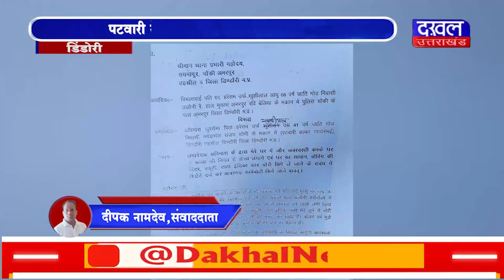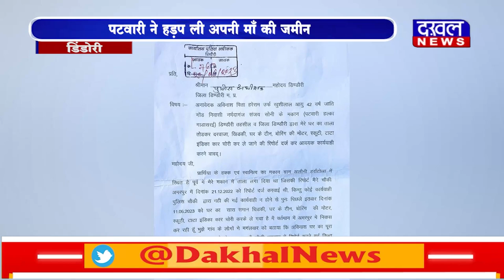DAKHAL NEWS पटवारी ने हड़प ली अपनी माँ की जमीन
पटवारी ने हड़प ली अपनी माँ की जमीन
माँ महीनों से खा रही है दर-दर की ठोकरें